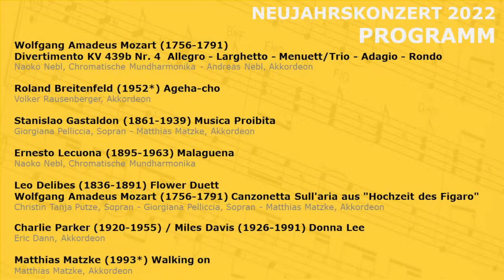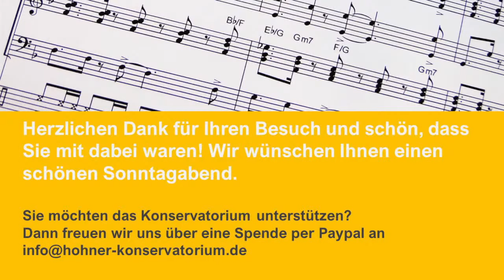Neujahrskonzert 2022 I Hohner-Konservatorium Trossingen.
Dozentinnen und Dozenten des Hohner-Konservatoriums gestalten das Programm des Neujahrskonzerts 2022:
Eric Dann, Matthias Matzke, Andreas Nebl, Naoko Nebl, Giorgiana Pelliccia, Christin Tanja Putze, Volker Rausenberger.

Die DozentInnen spielen ein abwechslungsreiches, gefühlvolles und mitreißendes Konzert mit Musikstücken u.a. von

0:00 Begrüßung durch Bernhard van Almsick

2:07 Wolfgang Amadeus Mozart (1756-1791) Divertimento KV 439b Nr. 4  Allegro - Larghetto - Menuett/Trio - Adagio - Rondo
Naoko Nebl, Chromatische Mundharmonika - Andreas Nebl, Akkordeon

15:38 Roland Breitenfeld (1952*) Ageha-cho
Volker Rausenberger

26:38 Stanislao Gastaldon (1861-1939) Musica Proibita
Giorgiana Pelliccia, Sopran - Matthias Matzke, Akkordeon

31:39 Ernesto Lecuona (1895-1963) Malaguena
Naoko Nebl, Chromatische Mundharmonika

36:42 Leo Delibes (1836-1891) Flower Duett
Wolfgang Amadeus Mozart (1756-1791) Canzonetta Sull'aria aus "Hochzeit des Figaro"
Christin Tanja Putze, Sopran - Giorgiana Pelliccia, Sopran - Matthias Matzke, Akkordeon

49:14 Charlie Parker (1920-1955) / Miles Davis (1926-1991) Donna Lee
Eric Dann, Akkordeon

52:43 Matthias Matzke (1993*) Walking on
Matthias Matzke, Akkordeon

58:43 Verabschiedung durch Bernhard van Almsick

Wir wünschen Ihnen viel Vergnügen und beste musikalische Unterhaltung!

Technische Umsetzung des Livestreams: Stefan Bauer